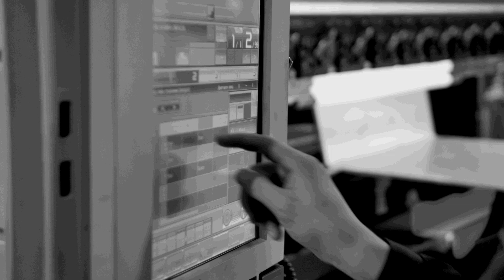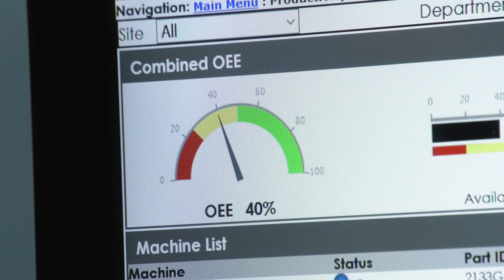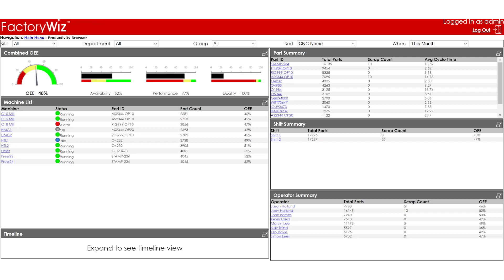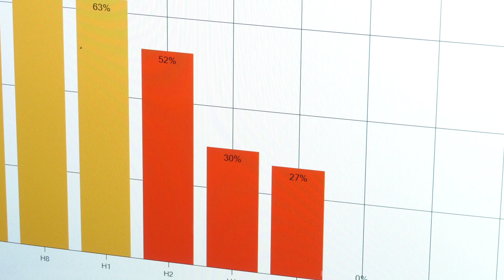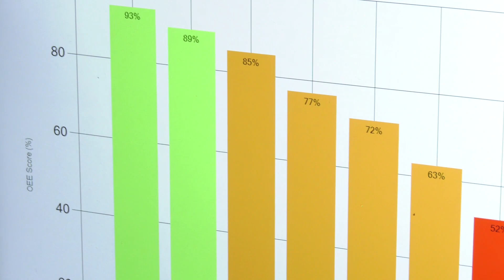Future Design Engineering measure the output of every one of their spindles and here's how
This illustrates how best to monitor what you are delivering from each of your machine tools. We all know that vertical machining centres are a necessity in most machine shops yet often due to their configuration getting high output out of them can be a challenge. In this video we look at the best way to monitor your machining output giving you more control over getting the best return from your machines. The software used here is Factory Wiz, it's connected to every machine within the company.